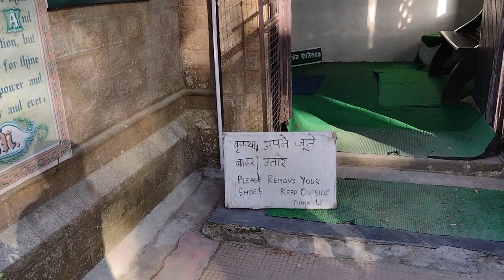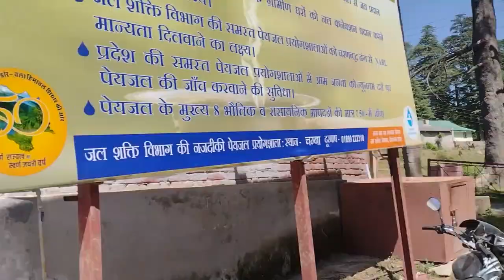My First Vlog .......Dalhousie😍🌄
Hello guys,
This is my Travel Vlog from LPU to DALHOUSIE .